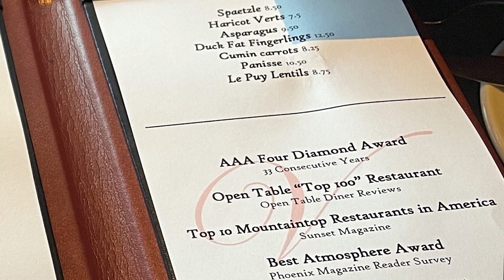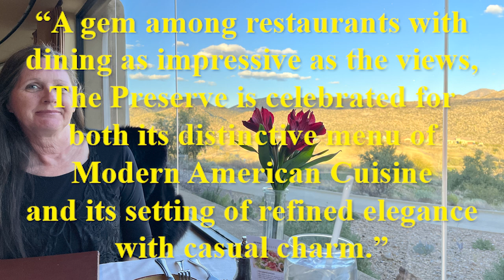We Tried ONE OF THE TOP 10 Fine Dining Restaurants in Phoenix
Travel Across America with Me: When a Food Truck isn’t going to meet the occasion. Let’s go on a Date Night in Arizona. Let Me Share My Choice for Fine Dining in Phoenix. Reservations are just before sunset. Want somewhere with intense scenery, that is a AAA Four-Diamond Award winning restaurant in Phoenix OR a more casual fine dining experience closer to Tucson? Let me show you the two places that we chose. The filet was excellent at both of them. Different Pointe of View is one of the Top 10 Mountaintop Restaurants in America. The service, presentation, and ambiance of a Different Pointe of View was top notch. Dress up—high heels—take the ELEVATOR, the restaurant is on the third floor and the parking lot is way sloping, of course it is—the is North Mountain at Point Hilton Tapatio Cliffs Resort. How else can you get these incredible views? The Preserve at Saddlebrook TWO provides beautiful views of the Santa Catalina mountains on the north side of Tucson. Also, in Tucson, Arizona, YOU won’t want to miss the Mini Time Machine Miniatures Museum video I just uploaded; it is incredible. bestarizonarestuarants tucson travelarizona travelUSA tapatiocliffshilton.com

I would appreciate if you would share my videos with your friends, family, and co-workers. Watch all my other videos on fun places to go. If you like seeing interesting places to eat, I have a Food Playlist that you can binge watch at Unclassic Road Trip on YouTube. Music: Travis’ Place